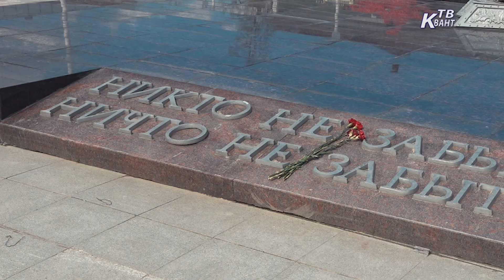«Вечный огонь» снова зажгли в Зарайске